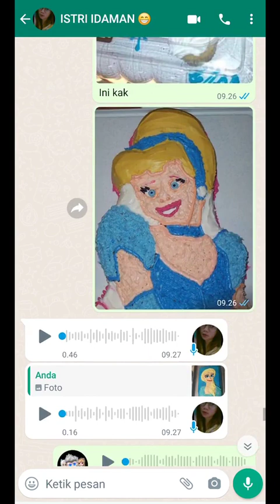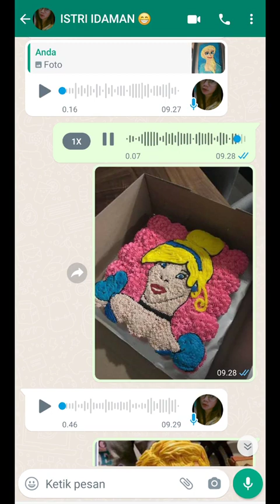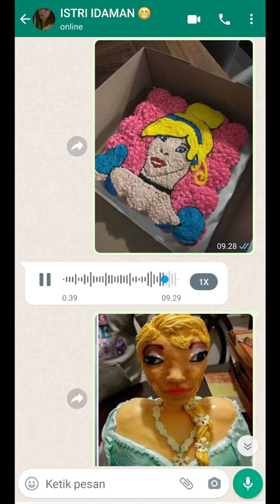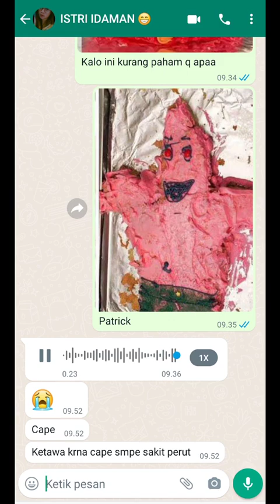ngakak abis sumpah 😂